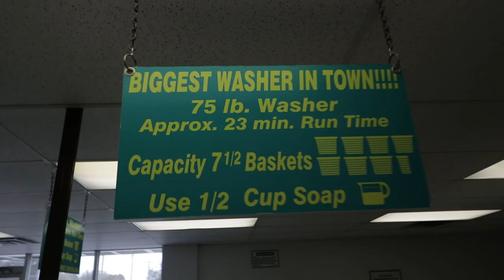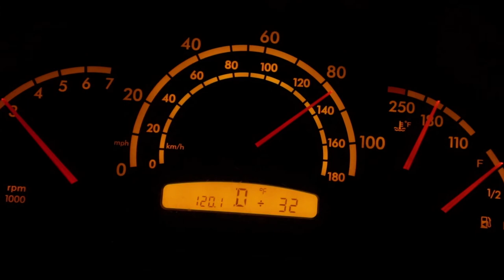Where's my sock???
Did some chores & made the final leg of the drive we had to make to get to Colorado. Oh & I lost my sock.

10-18 lens
50mm lens
24mm lens
ExtraDrone battery
Action Cam
Occasionally used stabilizer
Laptop to edit

LETS START DREAM STATE LIVING!